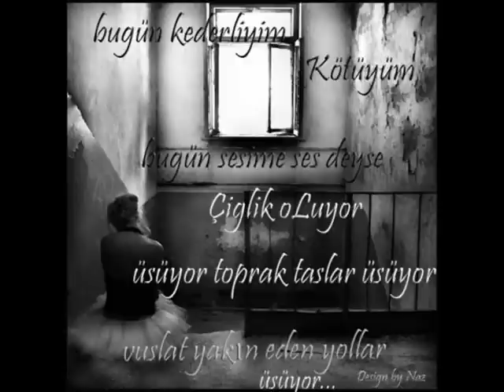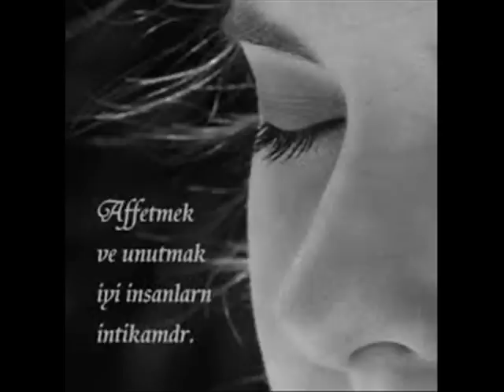Nazım GÜNAY - Ölüyorum Kederimden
BU ŞARKIMI VİDEO HALİNE GETİREN SEVGİLİ SUDENAZ'A TEŞEKKÜR EDERİM...
GERÇEKTEN SÜRPRİZ OLDU...